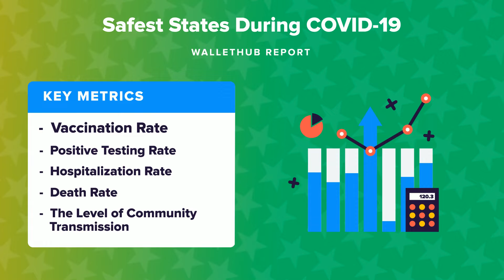Safest States During COVID-19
The personal-finance website WalletHub just released its report on the Safest States During COVID-19